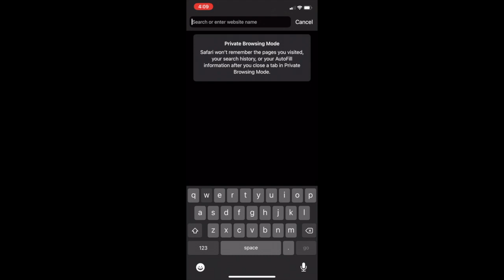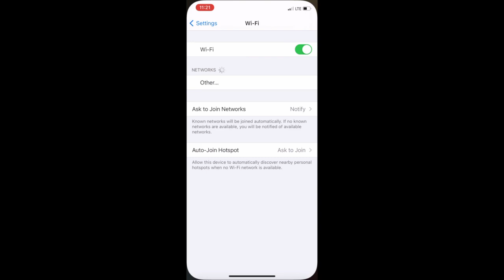New Wi-Fi Key for Eduroam Network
In this video, we will demonstrate how to create a new Wi-Fi account key to connect to the eduroam network on campus. Eduroam is the best, most secure way to connect to campus Wi-Fi (please remove Airbears and Cal Visitor).